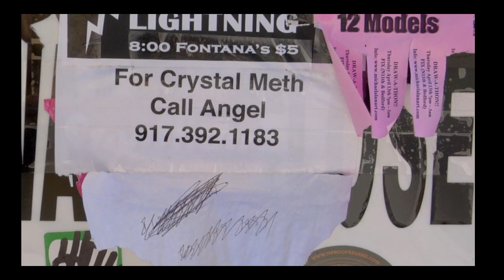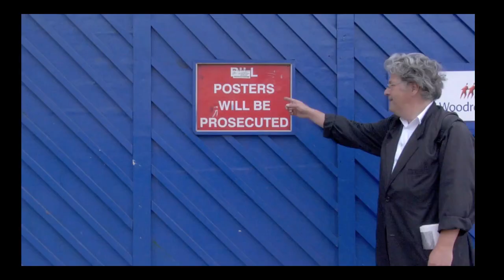Helvetica Documentary Trailer (Mike Brun Re-score)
*HEADPHONES PLEASE*